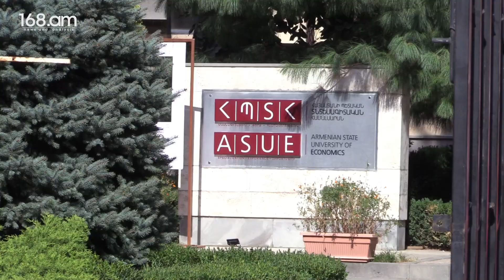Գիտելիք է մեզ պետք, ոչ թե ակադեմիական քաղաք. տգիտությունը մեր երկիրը քանդում է. հարցում Երևանում